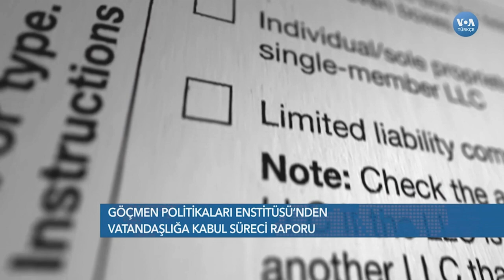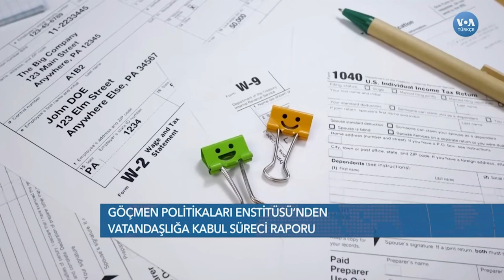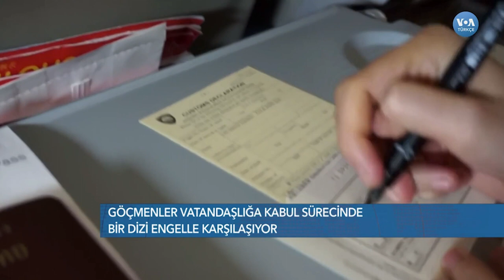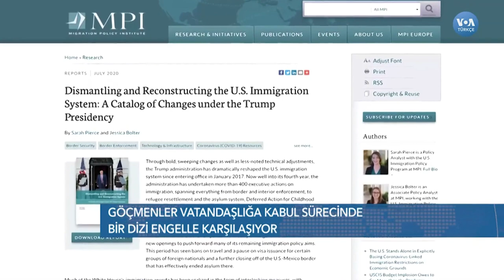VOA – ÖZLEM TINAZ-AVUKAT AYHAN OGMEN - ABD GÖÇ POLİTİKALARI ENSTİTÜSÜ RAPORUNUN DETAYLARI NELERDİR ?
Amerika'da yaşayan göçmenlerin ABD vatandaşlığına geçiş süreçlerinde onları bekleyen prosedürlerin detayları nelerdir ?